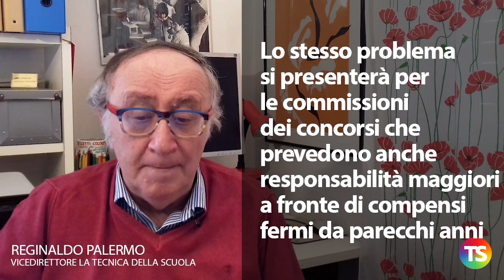Esami di Stato e concorsi: difficile trovare i presidenti per le Commissioni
– In diverse regioni le direzioni regionali faticano a formare le commissioni degli esami di Stato perché non si trovano i presidenti
– In Piemonte e in Veneto gli USR continuano a scrivere alle scuole
appellandosi al senso di responsabilità e di sacrificio di tutto il personale
– I compensi sono modesti e le norme più recenti sulle missioni dei dipendenti statali impediscono di rimborsare le spese dell’uso del mezzo
proprio
– E cosa succederà se un commissario interno o un presidente dovesse ammalarsi dopo l’avvio della procedura? Come si farà a sostituirlo?
– C’è poi il problema dell’esame dei privatisti previsti per il mese di settembre, in concomitanza con l’avvio del nuovo anno scolastico
– Molti docenti saranno impegnati anche per buona parte del mese di luglio
e per loro sarà più complicato fruire delle ferie
– Lo stesso problema si presenterà per le commissioni dei concorsi
che prevedono anche responsabilità maggiori a fronte di compensi fermi da parecchi anni
– E così esami di Stato e concorsi potrebbero naufragare per un motivo banale: mancano esaminatori, commissari e presidenti.